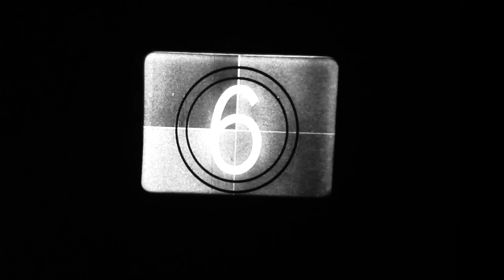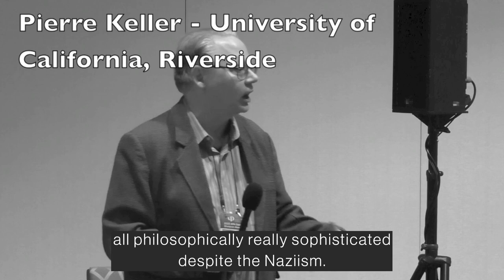Werner Herzog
Richard Eldridge meets Critics: Werner Herzog: Filmmaker and Philosopher. 41st Annual KJSNA Meetings in conjunction with the 116th Annual Meeting of the APA Eastern Division, Philadelphia, January 8, 2020.

Thanks to David Michalak, Billie-Marie Gross, and to Andrew Voigt.

Speakers and discussants in order of appearance:

00:00 Opening Credits
01:53 Alina N. Feld (Hofstra University)
02:47 Richard Eldridge (University of Tennessee, Knoxville)
11:02 Alina N. Feld
11:26 Francey Russell (Columbia University)
20:13 Richard Eldridge
28:27 Pierre Keller (University of California, Riverside)
29:27 Richard Eldridge
30:21 Francey Russell
30:46 Richard Eldridge
30:54 Alina N. Feld
31:29 John M. Baker, Jr. (The University of the Arts, Philadelphia)
39:22 Richard Eldridge
46:31 Philip Kitcher (Columbia University)
47:48 John M. Baker, Jr.
49:12 Richard Eldridge
49:30 Alina N. Feld
49:54 Brad Prager (University of Missouri)
58:47 Richard Eldridge
1:06:05 Brad Prager
1:10:54 Daniel Adsett (American University in Bulgaria)
1:12:40 Brad Prager
1:14:33 Pierre Keller
1:17:30 Richard Eldridge
1:18:03 Alina N. Feld
1:18:44 Verena Kick (Georgetown University)
1:28:00 Richard Eldridge
1:38:15 Verena Kick
1:38:42 Richard Eldridge
1:39:10 John M. Baker, Jr.
1:41:04 Richard Eldridge
1:42:09 Alina N. Feld
1:42:21 Closing

An extended printed version of these talks along with other papers is published in Volume 15/1 of Existenz an Open Access online journal of philosophy.